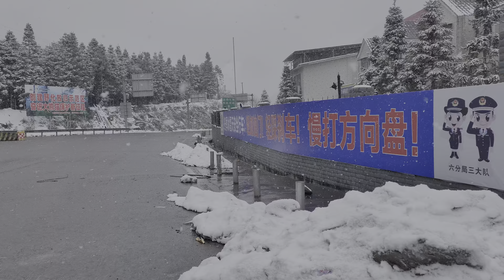专门在栗子坪出口下车拍雪景/ 4K HDR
专门在栗子坪出口下车拍雪景